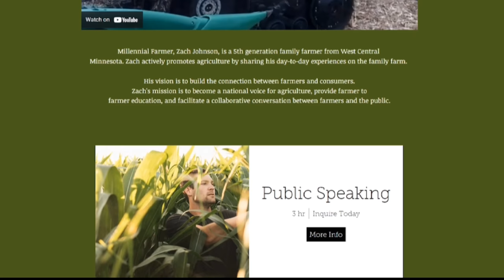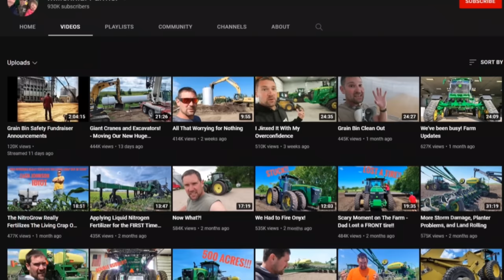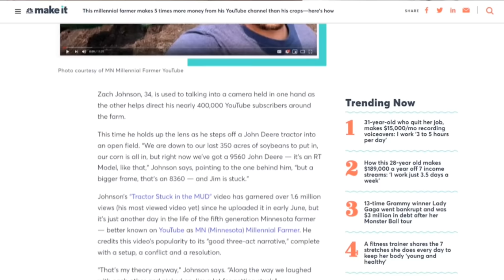Millennial Farmer - Expensive things owned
Zach Johnson is a fifth-generation farmer from West Central, Minnesota. And he has managed to become a very successful influencer and he promotes farming in all its light. The profession has always been linked to a tiresome job but the Millennial Farmer says otherwise. In this video today we're going to discover farming through Zach's eyes. Watch till the end.

But before we begin we are hell-bent on looking for different influencers and introducing them to you.

The Millennial Farmer is a YouTube channel that isn't about breathtaking scenery or something that might please your eyes. Zach Johnson just films his day-to-day life at the farm and aims to smash all the myths and misconceptions these metropolitan folks have about us. He isn't all about that money of yield he aspires to keep.his land healthy and nurture his land the way it nurtures him. If you're a farmer or a metropolitan folk looking to start a homesteading business then you should follow him. Zach being the fifth-gen farmer has upgraded his skills and added technology in the mix to add innovation to his yield and become a smarter farmer and all of those things are documented so you can learn from them too.
His channel is a great source of fun and entertaining content which could go a long way if you're a farmer and if you aren't you can see all the processes and work that goes into the items you put in your cart in the grocery store. Zach's primary motive was to eliminate all the misinformation circling the internet about farmers and farming and well the ad revenue is a bonus.
With that being said one of the main reasons why he started the channel was to bridge the gap between the farmers and the consumers. His channel represents what a normal day in the life of a farmer looks like. No fabrication, no stunts, it gimmicks and this makes me believe that he is a humble man just doing his job and spreading knowledge about what he has been doing.
But, in all true essence, it is also a warm family vlog with light-hearted humor and they have managed to gather a massive online community of 929 thousand subscribers with almost 500 videos uploaded to date. I guess it is safe to say that he has a pretty strong portfolio. He is an influencer, entertainer, content creator, and social media influencer. And I can bet on the fact that he might be one of the best creators in the niche. 2017, was when his video went viral which brought him a lot of viewers it was titled, "gearing up for the harvest" which hit a hundred thousand views in a matter of days. And they say that his channel makes five times more than his yields and crops.
Well, making passive money was refreshing for Zach, and the fact that he wasn't expecting it made it even more of a pleasant experience. This led to him getting serious about his side gig as an influencer making him one of the best sources of information regarding farming or homesteading. They can make anywhere from five to somewhere around six hundred dollars a day and that is just from their YouTube channel’s ad revenue as they get more than 164 thousand views in a day. On a good week, their revenue can grow up to about six grand in seven days and they can make about twenty grand in just a month just from their video’s ad revenue. And that is only from their channel excluding every other source of income they have. They are very dedicated to their cause and provide some of the best farming content all over YouTube and their video upload is about to cross the 500 mark. They deserve every penny.
They have become somewhat of a brand with Youtube videos, public speaking engagements, farm tours, merchandise, and the "Off the Husk" podcast which is backed by Farmers Business Networks. With YouTube being one of the best ways to make money from social media and with Instagram being the second Zach can make more than three thousand dollars from his merchandise line alone.
But what's the secret to his success? I guess we can give it to his persona, his active demeanor, light-hearted content, and a perspective on farming life with no alterations. It is how people like us in the city are oblivious to farm life which could be stimulating to many.